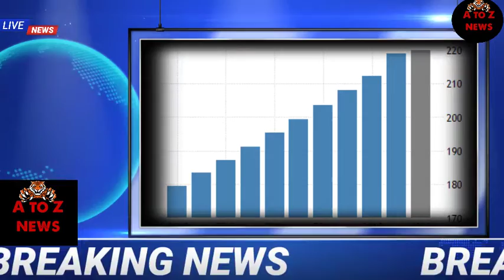UNICEF Data ;130 million childbirth expected in 2021, Monitoring maternal,newborn,and childbirth,.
With about 29 million expected births in South Asia in the approximately nine
months since the novel COVID-19 pandemic was recognized,
Millions of pregnant mothers and babies born during COVID-19 pandemic threatened by strained health systems and disruptions in services - UNICEF

While COVID-19 containment measures are essential, UNICEF is warning that it can disrupt life-saving health services such as childbirth care, putting millions of pregnant mothers and their babies at great risk. UNICEF cautions that although evidence suggests that pregnant mothers are not more affected by COVID-19 than others, countries need to ensure they still have access to antenatal, delivery and postnatal services. Likewise, sick newborns need emergency services as they are at high risk of death. New families require care to ensure the health and well-being of mothers, support to start breastfeeding, and to get medicines, vaccines and nutrition to keep their babies healthy